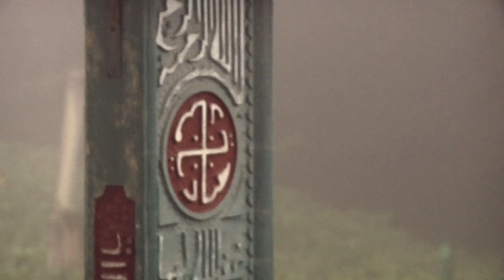LE GRAND JIHAD (outtake 2)